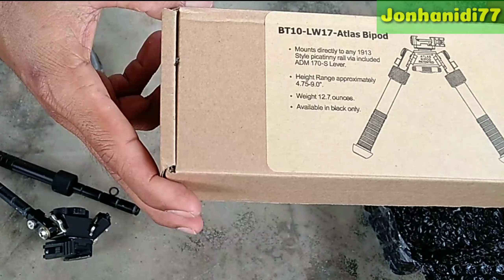UNBOXING IWIR-IWIRAN MEREK ATLAS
Assalamu'alaikum

saya simpan disini saja ya Unboxing paket Bipod nya

Lumayan walaupun KW tapi bagus dan praktis

yuk saksikan...👍👍🙏